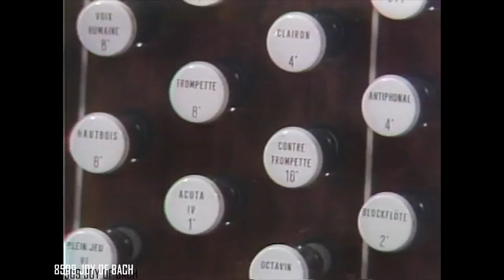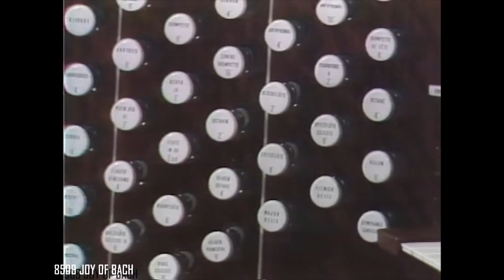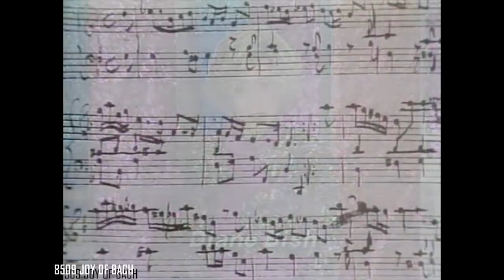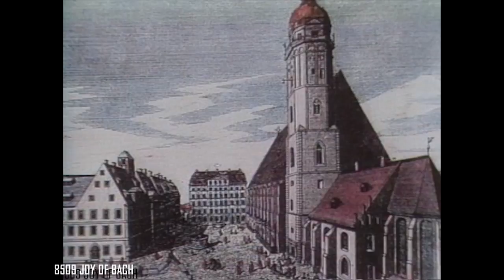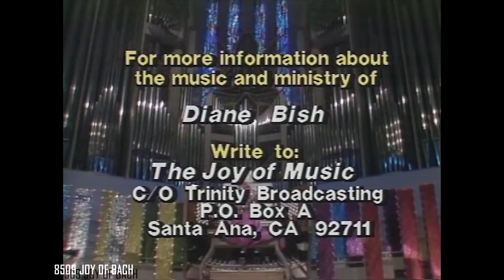JOY OF BACH (The Joy of Music with Diane Bish)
8509 JOY OF BACH - Diane Bish presents a program of Bach masterpieces for organ including: "Sinfonia No. 29," "Prelude and Fugue in D Major," "Jesu Joy of Man's Desiring," and a Bach orchestral suite.